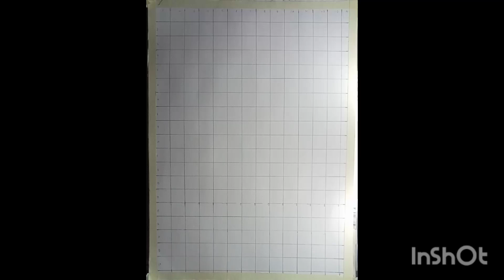puspa drawing puspa2 alluarjun drawing